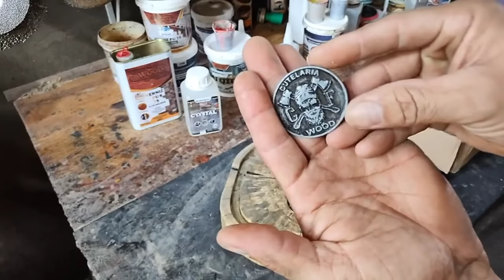Vários Trabalhos em um Único vídeo | DEU CERTO?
Várias Dicas ótimas em um Único vídeo, SERÁ QUE DEU CERTO?

Show.

Drystore ferramentas em geral
Envia pra todo Brasil